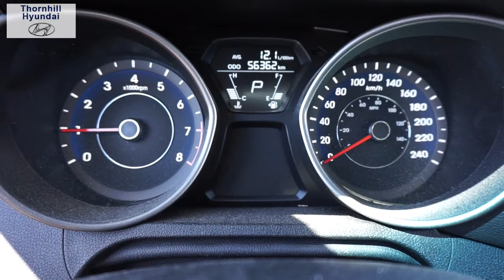2011 Hyundai Elantra # LP0087